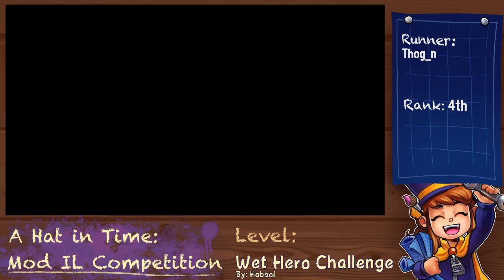AHiT Mod IL Competition Week 7: Wet Hero Challenge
Mod level by Habboi, streamed on August 29th 2021 -- Watch live